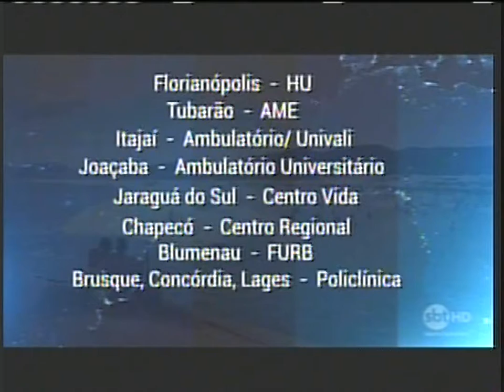Univali recebe mutirão de combate ao câncer de pele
Data: 01/12/17
Emissora: SBT/SC
Programa SBT News
Resumo: Univali recebe mutirão de combate ao câncer de pele